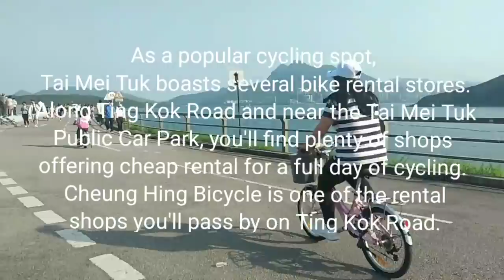TAI MEI TUK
In the Tai Po District, Tai Mei Tuk Tsuen is a village by the scenic Plover Cove Reservoir, a popular spot for families, cyclists, and water sports enthusiasts.